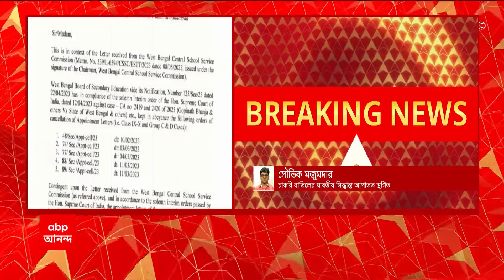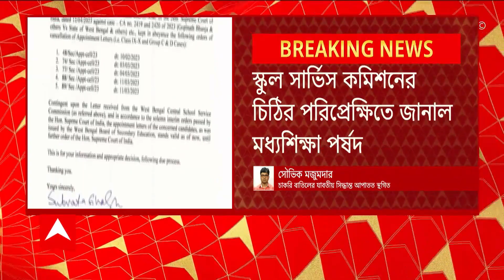Rudranil on The Kerala Story Controversy:বাংলায় নিষিদ্ধ 'দ্য কেরালা স্টোরি', কী বলছেন রুদ্রনীল?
বাংলায় নিষিদ্ধ 'দ্য কেরালা স্টোরি'
দ্য কেরালা স্টোরিকে নিষিদ্ধ করার নির্দেশ মুখ্যমন্ত্রীর
কোনও হলে 'দ্য কেরালা স্টোরি' চললে পদক্ষেপের নির্দেশ: সূত্র
দ্য কেরালা স্টোরি দেখালে অশান্তিতে উস্কানির আশঙ্কা রাজ্যের
দ্য কেরালা স্টোরি নিষিদ্ধ করতে মুখ্যসচিবকে নির্দেশ মুখ্যমন্ত্রীর
'সিনেমায় যে সব দৃশ্য দেখানো হয়েছে তা রাজ্যের শান্তি শৃঙ্খলার পক্ষে বিপজ্জনক'
দ্য কেরালা স্টোরিকে নিষিদ্ধ ঘোষণা করে জানাল রাজ্য সরকার